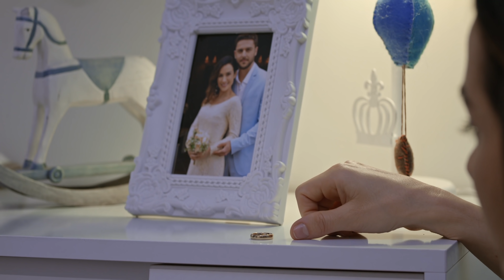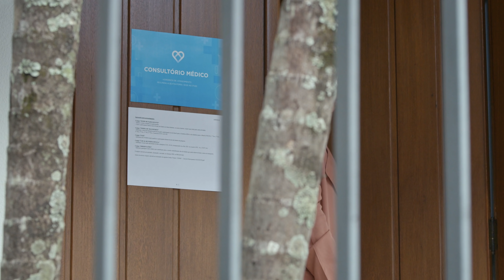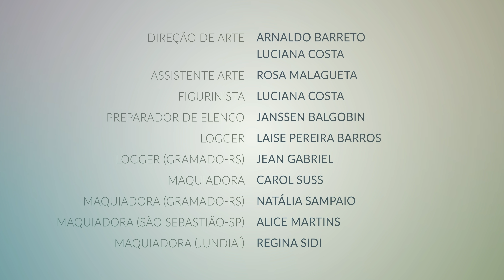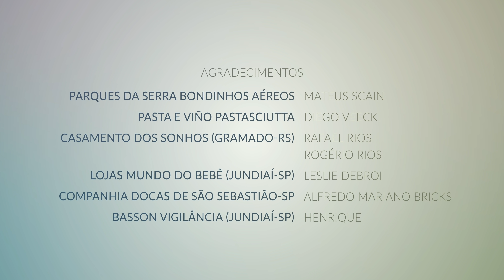#1 RENASCIDOS PELA PALAVRA (Libras)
Sara descobre algo muito importante que muda sua vida para sempre.

A série conta a história de Sara, uma mulher solitária que tenta recomeçar a vida ao lado de Tito, seu filho adolescente. Porém, a descoberta da grave doença cardíaca do menino, muda os planos de uma vida tranquila e retirada idealizados por Sara, que precisa enfrentar seu passado e entender que o melhor jeito de recomeçar é nascer de novo.